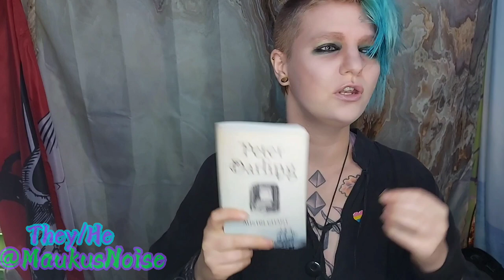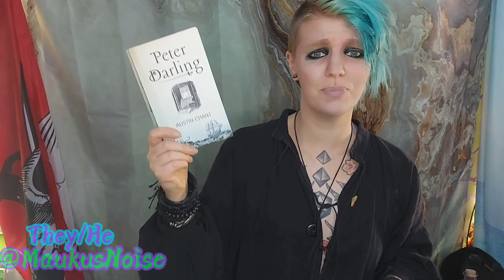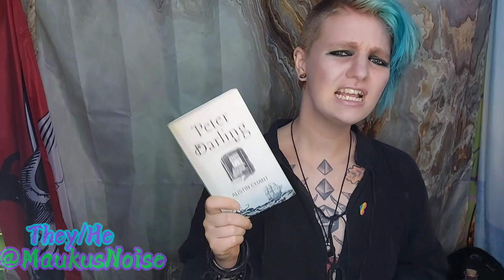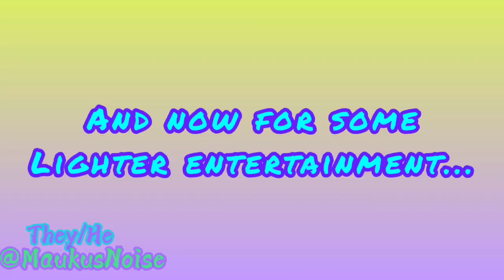so I read 'Peter Darling'... (A more Serious Monday Madness)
I would describe myself as a Peter Pan hobbyist. Over the years since first reading the story as a child, I have researched, read and explored to build my knowledge of the lore and the tale.
This means that when I come across an adaption... I cannot help but judge it.
   This one... gave me a lot more than I ever bargained for. And not in the good way...

CONTENT WARNING: s3xualising minors, transphobia, LGBTQ+ issues, body dysmorphia, gender and identity, abuse, and (brief mention) death.
Please Avoid this video if you are not comfortable with any of these topics. I hope to see you in another one.

   IMPORTANT TO NOTE: I personally identify as genderfluid, regularly experience BDD, am pansexual and truly wish I could enjoy this book.
This is predominantly a review of the story from a Peter Pan hobbyist's stance, with a large dollop of gender and s3xual content issues thrown in hard.

   Peter Pan Playlist of Content (including The Most Underrated Character, Hook's Backstory and more!)

Support me!

Want a Special PERSONALIZED MESSAGE from Mollymauk, Lucien, Peter Pan or Puck?!